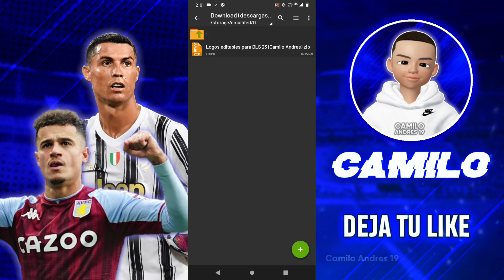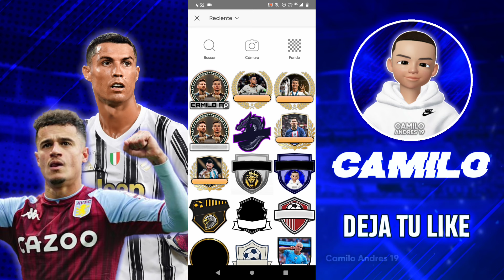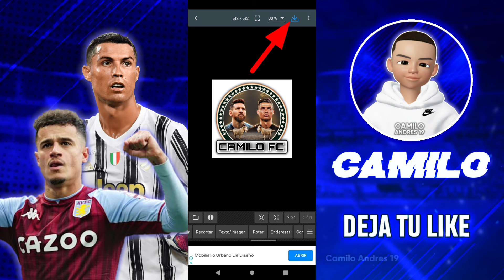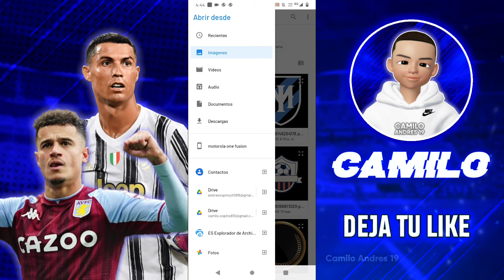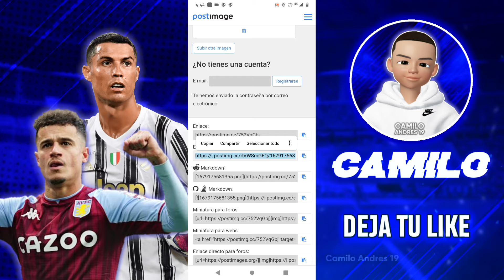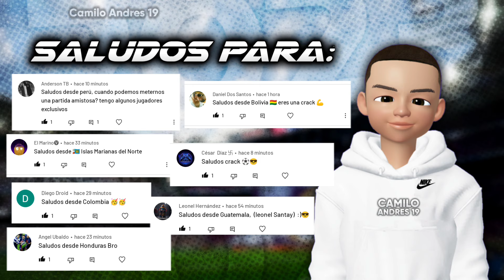CÓMO CREAR Y PONER LOGOS PERSONALIZADOS EN DLS 23 ⬆️⚽ - EDITA TUS PROPIOS ESCUDOS A TU GUSTO EN DLS!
✓ DESCRIPCIÓN:

Hoy les traigo este pequeño tutorial de cómo crear logos personalizados para DLS, te invito a que veas el video hasta el final para que puedas crear tu propio escudo para tu equipo de Dream League Soccer 2023.

🚨 IMPORTANTE 🚨

La Copia O Plagio De Este Video o Miniatura Será Denunciada Ante Los Derechos De Autor® Copyright CAMILO AnDrEs 19.

CAMILO AnDrEs 19©